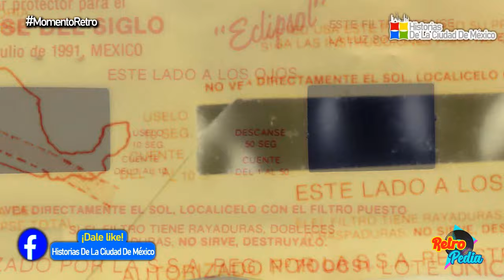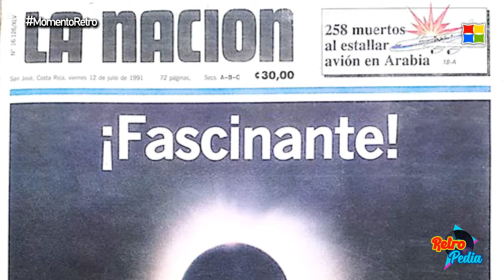Así se vivió el Eclipse Total de Sol en México | 11 de Julio de 1991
El Eclipse Total de Sol ocurrido en el Valle de México el 11 de julio de 1991 fue todo un espectáculo ¿te gustaría recordar ese momento?

• RETROPEDIA | ¡Grandes recuerdos del pasado!

Año 2024